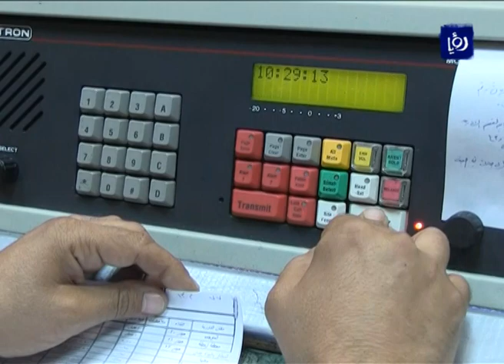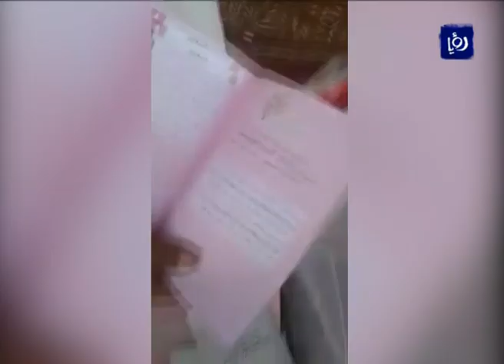ايمن المجالي ومازن القاضي - سيادة القانون - نبض البلد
استضاف الاعلامي مهند مبيضين  في برنامج نبض البلد الوزير الأسبق ايمن المجالي والوزير الأسبق مازن القاضي للحديث حول سيادة القانون وتساؤلات حول التحديات الأمنية والاجتماعية الأخيرة وذلك بتاريخ 26/9/2016.